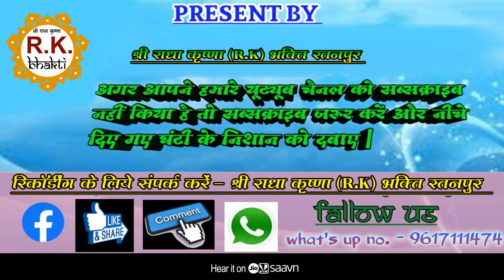सतनाम भजन | यशवंत सतनामी | पंथी गीत | Satnam Bhajan | Yasvant Satnami | Panthi Geet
RK Bhakti

अगर आप छत्तीसगढ़ी भक्ति भजन,गीत,संगीत को पसंद करते हैं तो Please हमारे चैनल RK
Bhakti Bhajan को सब्सक्राईब करें -

नए-नए गाने सुनने के लिए हमारे यूट्यूब चैनल को सब्सक्राइब करें और नीचे दिए गए घंटी के निशान को दबाए अगर आपने अभी तक हमारा यूट्यूब चैनल सब्सक्राइब नहीं किया है तो कृपया कर ले  आप तक हमारे गाना सबसे पहले पहुंच सकें |